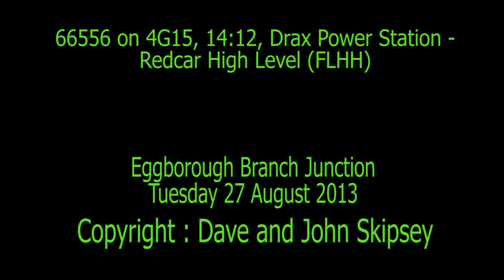66556 on 4G15, 14:12, Drax Power Station - Redcar High Level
66556 on 4G15, 14:12, Drax Power Station - Redcar High Level
Whitley Bridge